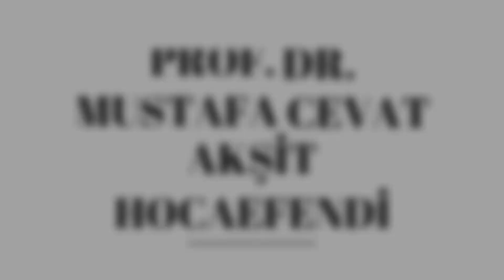Mu'te Savaşında Cafer b. Ebu Talib'in Şehadeti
Prof. Dr. Cevat Akşit Hocaefendimizin RAMUZ EL-EHADİS Derslerinden Kesitler